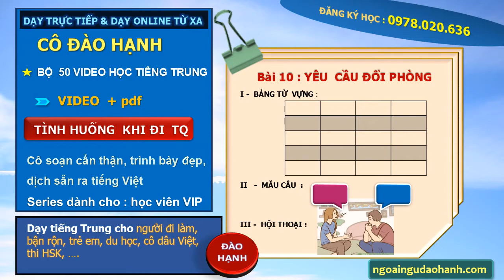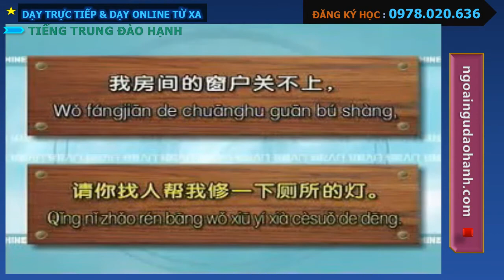BAI 10: DỊCH VỤ KHÁCH SẠN_ 50 clips học tiếng Trung online ĐÀO HẠNH- giáo trình giao tiếp B